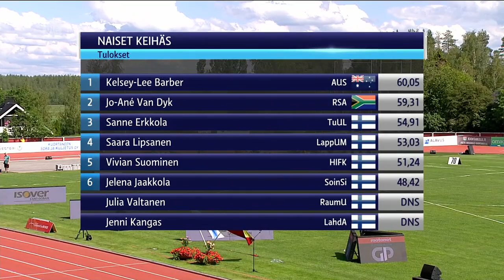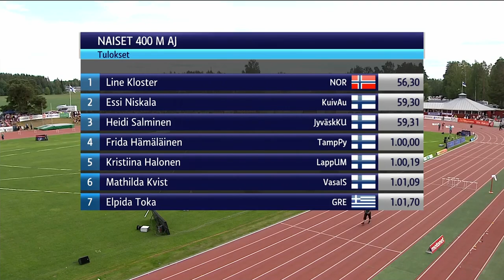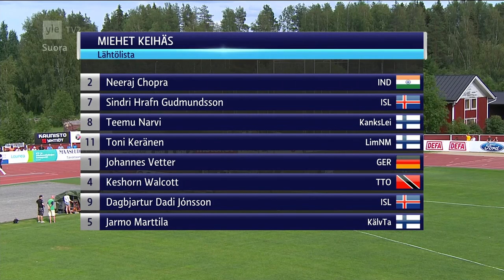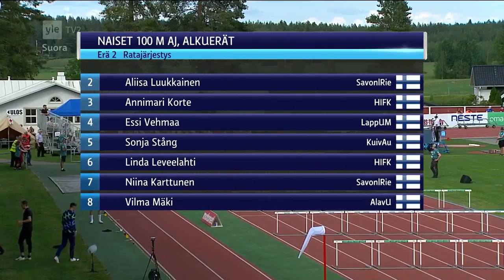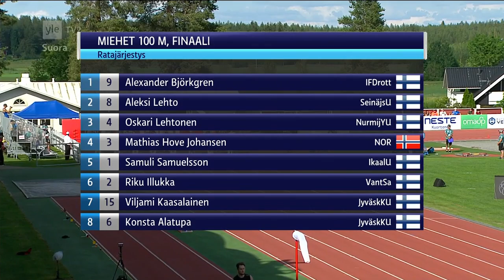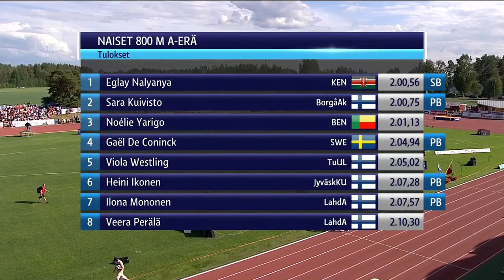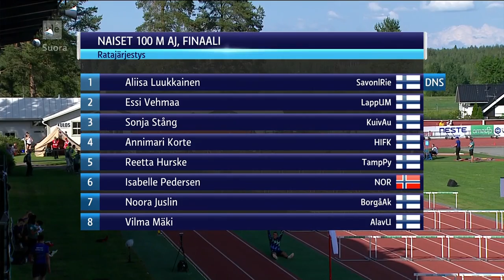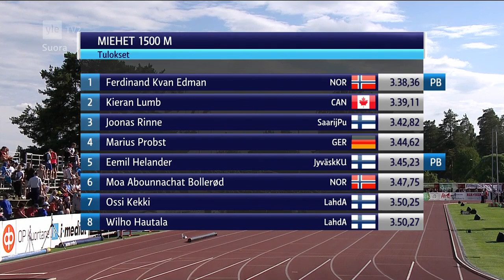Yleisurheilun Motonet GP Kuortane 2021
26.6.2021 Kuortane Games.